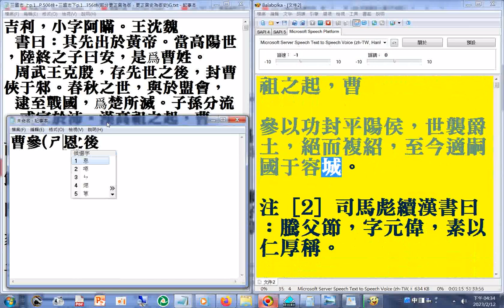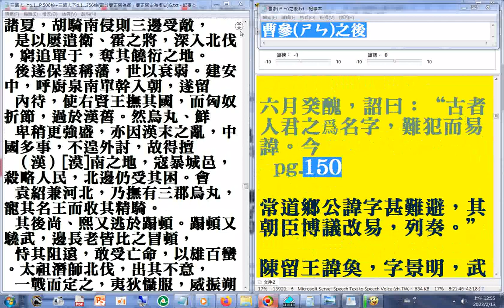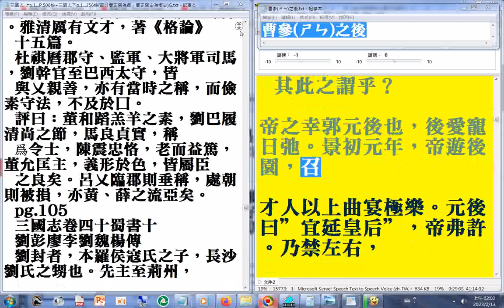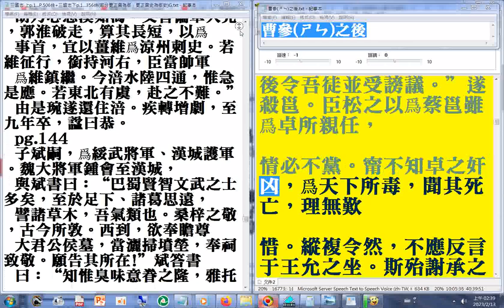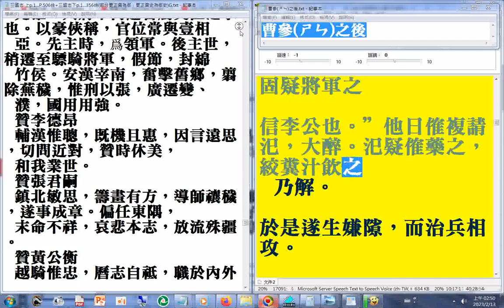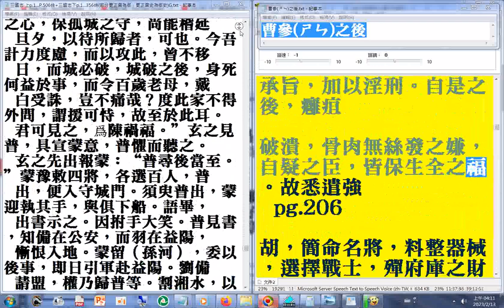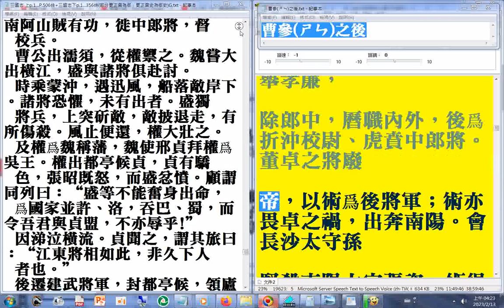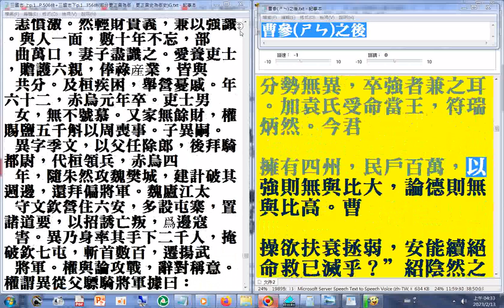01（01...04）上p.1...506終+下p.1...164#二十六史全文逐字唸使用電腦報讀程式#Balabolka朗讀逐字唸，部分破音字讀音有誤請見諒+瀏覽 上p.1..